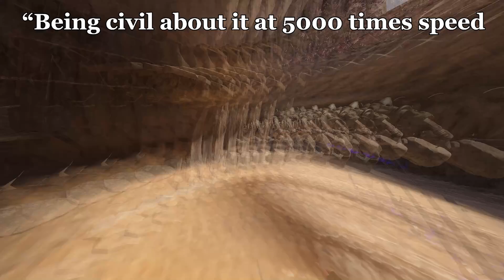The most laggy ending I've ever experienced - Blade and Sorcery 1.0 (Final - Part 8)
wow

Other nonsense
- Discord server

This is the most thing ever.